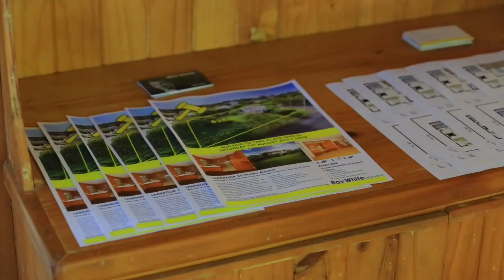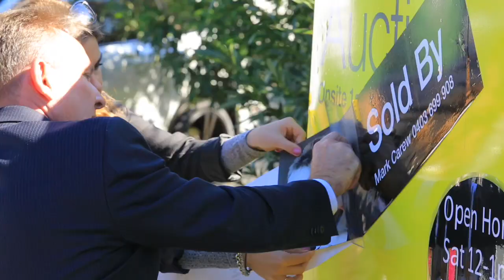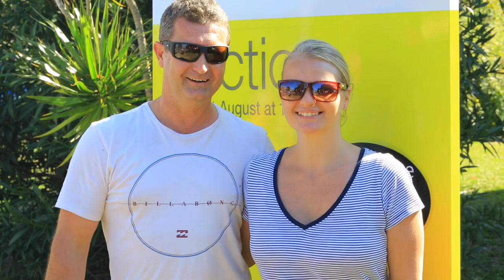15 Horder Ave Labrador 4215 QLD by Mark Carew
Property Video shoot of 15 Horder Ave Labrador 4215 QLD by PlatinumHD for Ray White Labrador